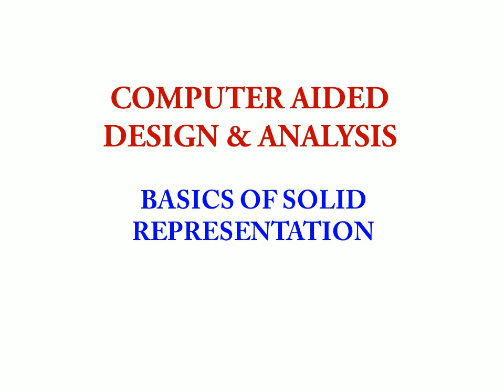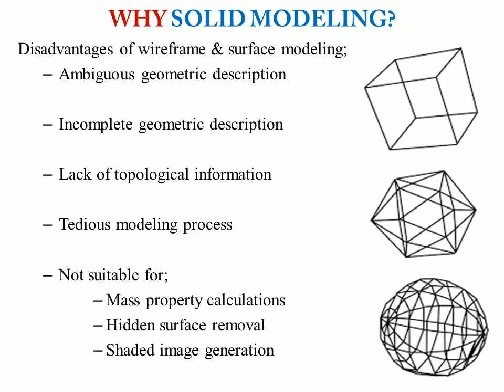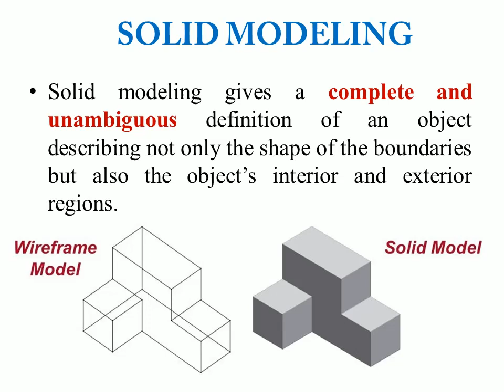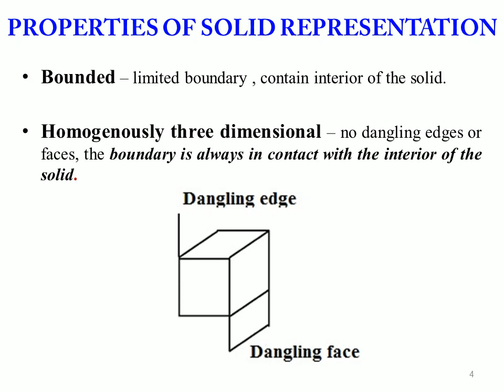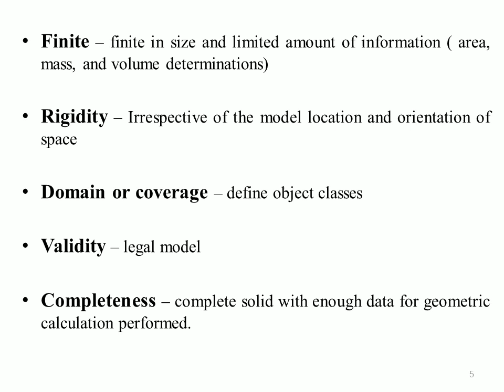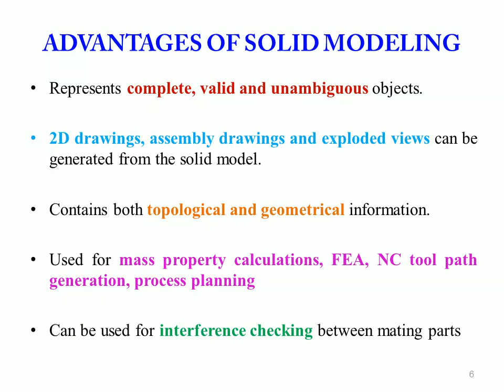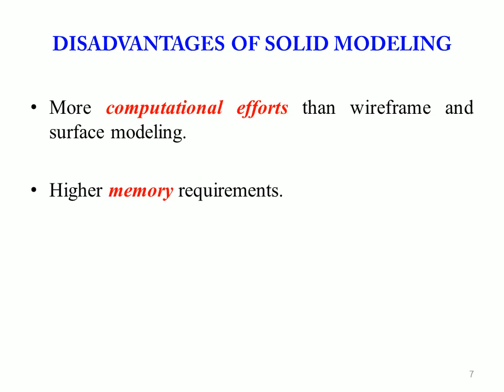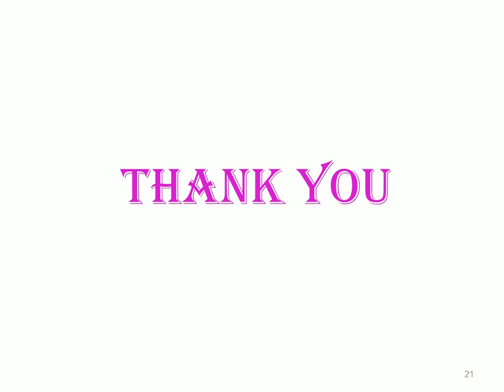Solid Modeling Part 1 ( Basics of Solid Representation)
Hi all,
This video discusses about some fundamentals of solid representation in Computer Aided Design.